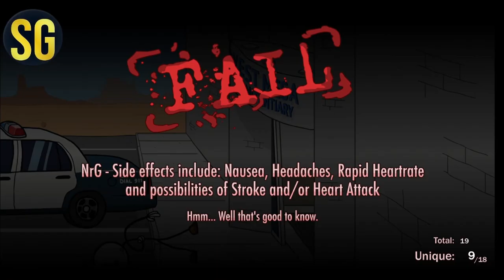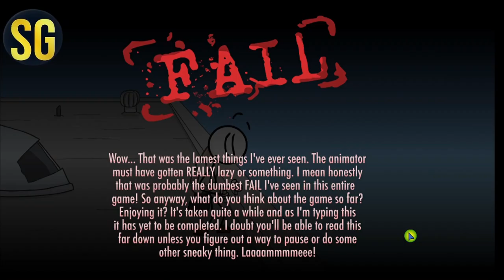Playing Henry Stick Man For the First Time | Gameplay